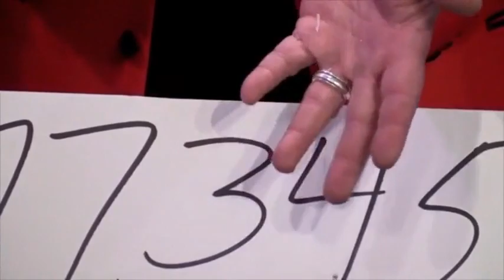Saturn Magic -BIAS PAD by Scott Alexander - Trick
to purchase this item or view our fantastic range of other magic products